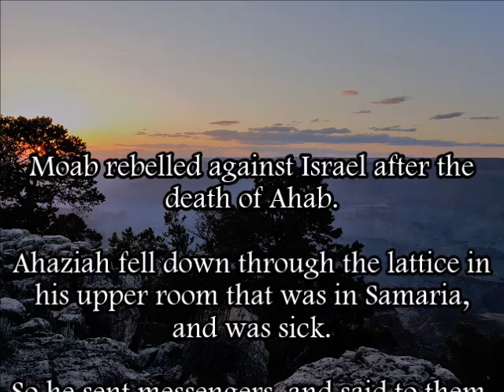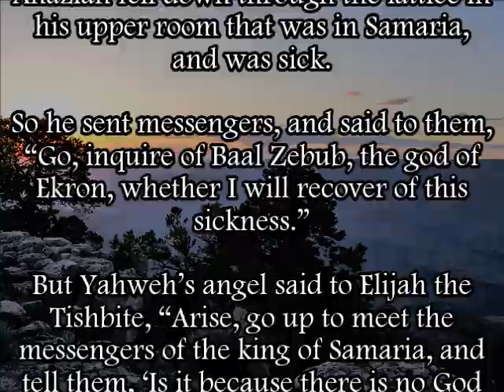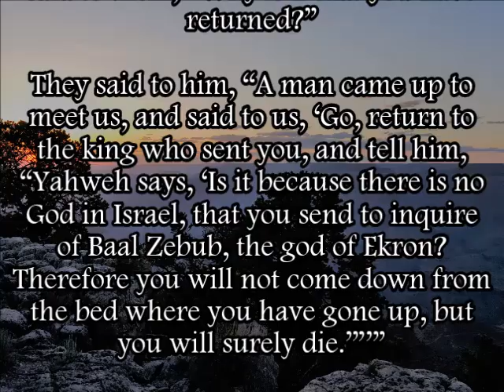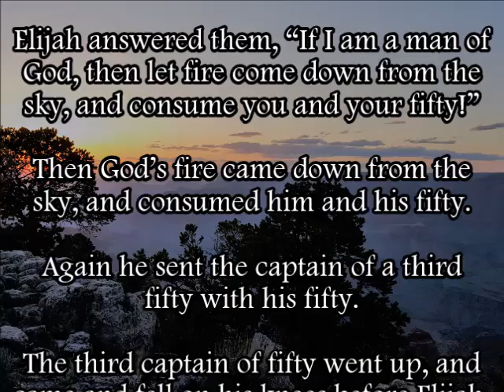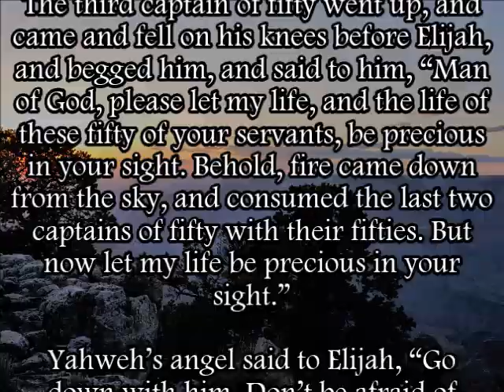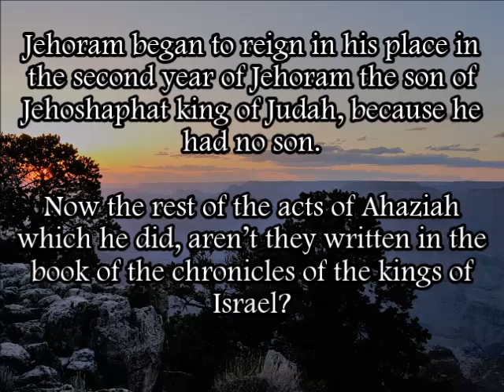2 Kings 1